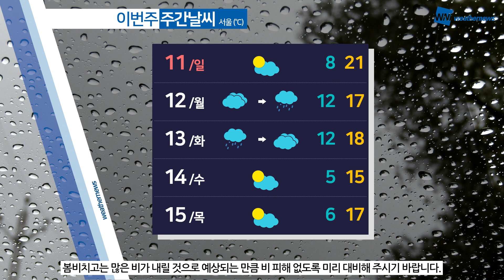[웨더뉴스] 오늘의 날씨 (4월 10일 7시 기준)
주말의 시작입니다!

오늘은 전국이 대체로 맑은 가운데 제주도에는 가끔 구름 많겠습니다.

한편, 오늘 낮 기온은 전국 대부분 지역에서 20도 내외의 분포를 보이며 포근하겠으나 일교차는 계속해서 크게 벌어지겠으니 건강관리 잘하시기 바랍니다.